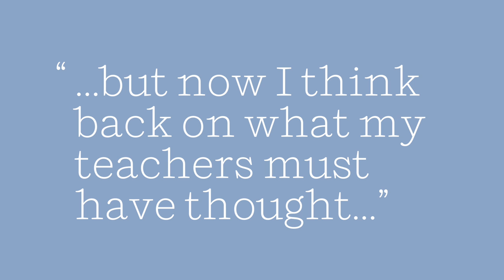Author Marisa Silver on her first memorable writing | Author Shorts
Author Marisa Silver (LITTLE NOTHING) discusses some of her earliest writing—a macabre story she wrote in fourth grade.

Sign up for the Penguin Random House newsletter to get more videos and book recommendations

About LITTLE NOTHING

A stunning, provocative new novel from New York Times bestselling author Marisa Silver, Little Nothing is the story of a girl, scorned for her physical deformity, whose passion and salvation lie in her otherworldly ability to transform herself and the world around her.

Part allegory about the shifting nature of being, part subversive fairy tale of love in all its uncanny guises, Little Nothing spans the beginning of a new century, the disintegration of ancient superstitions, and the adoption of industry and invention.